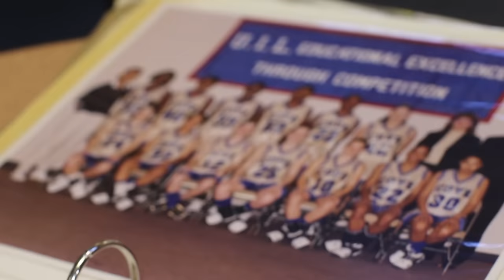The American Dream Story of Shereka Wright, UTA Lady Mavs Head Basketball Coach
Basketball legend Shereka Wright is living her American Dream right here in Arlington as head basketball coach of the University of Texas at Arlington Lady Mavericks.